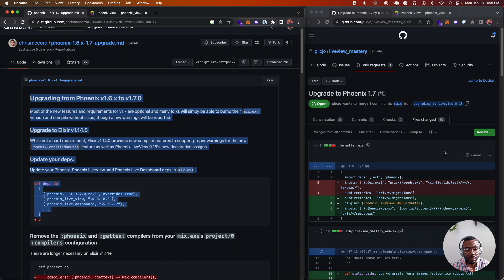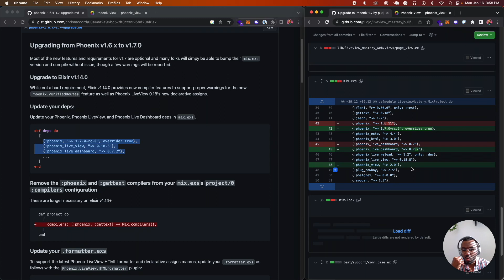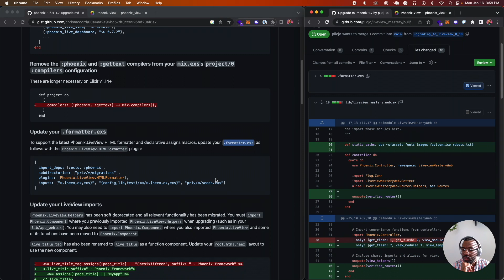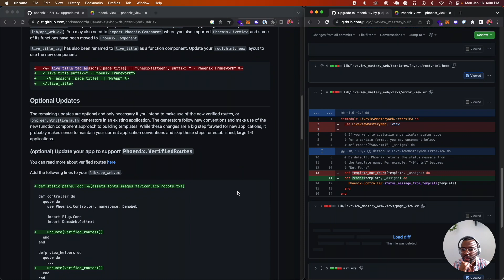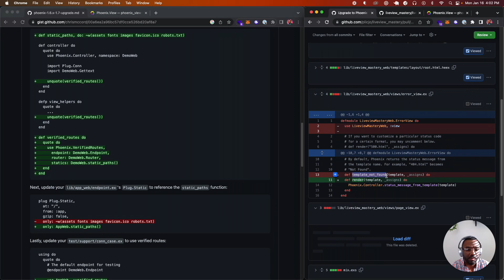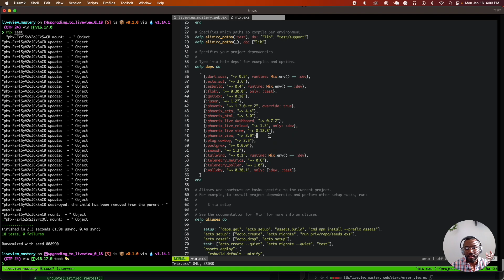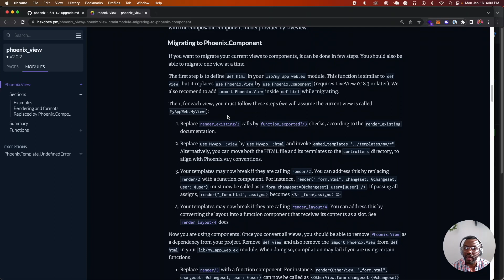How to upgrade from Phoenix 1.6 to 1.7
The journey to upgrade Phoenix to version 1.6 to 1.7 is a difficult one; especially since the upgrade guide is incomplete. I made a quick tutorial on this upgrade to alleviate some of the short-comings of the official guide.

🔥 I’ve built an expert team at Or Equals that will revitalize your codebase. Use our experience in Elixir and Phoenix LiveView consulting so you can get back to focusing on the business. Schedule a meeting with me, and let’s chat

💻 Pragmatic Studio’s course is the most efficient way to learn Elixir/Phoenix LiveView.  Use the course that I use to teach all my apprentices: